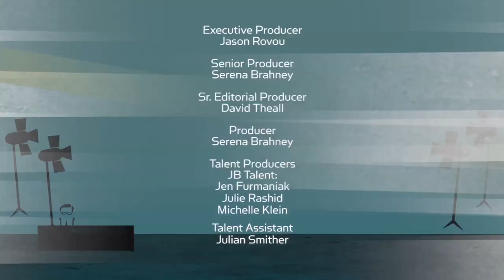Jim Belushi on Woody Allen, ‘Twin Peaks,’ His Brother John, & Tupac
In this interview from the vault, the hilarious Jim Belushi opens up about initially being passed on for ‘Wonder Wheel,’ his mysterious audition process for ‘Twin Peaks,’ being mistaken for Bill Murray, and Tupac.

CONNECT WITH LARRY KING

ABOUT LARRY KING NOW:

After over 60 years of radio and television, Larry King dominates the internet with his new Emmy nominated and Webby Award winning shows Larry King Now and Politicking with Larry King.

On Larry King Now, the legendary broadcaster sits down with the worlds most interesting celebrities, actors, musicians, world leaders and internet stars to interview them as only the King can.